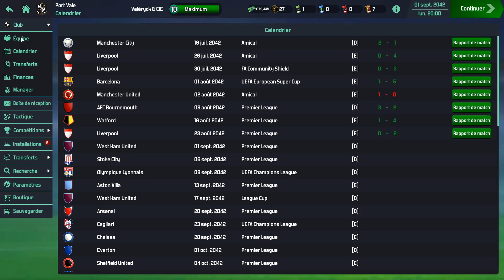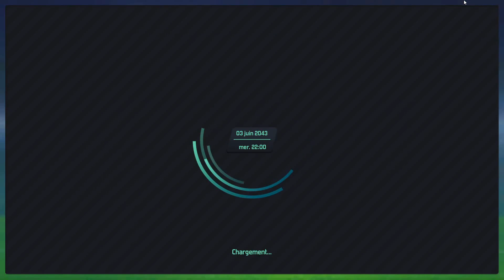CARRIERE MANAGER A PORT VALE BOOSTER #14 UN GROS STADE !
14 éme épisode sur notre carrière manager a Port Vale Booster,Un Gros Stade Pour Port-Vale !

   Booster Règles :
1- Faire un centre de formation
 2- Vendre tous les joueurs de bases de l’équipe en 2-3 saisons
 3- Prendre un club de D2,D3 ou D4
 4- 1 vidéo = 1 saison
 5- Remporter le plus de trophée possible
 6-Gagner la Ligue Des Champions